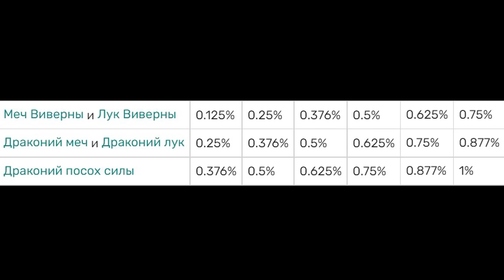Как Сделать УЛЬТРА СПАВНЕР ДРАКОНА ► LP КрафтоМания #7 ► LoliLand Майнкрафт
Как Сделать УЛЬТРА БЕСКОНЕЧНЫЙ СПАВНЕР ► LP КрафтоМания #7 ► LoliLand Майнкрафт